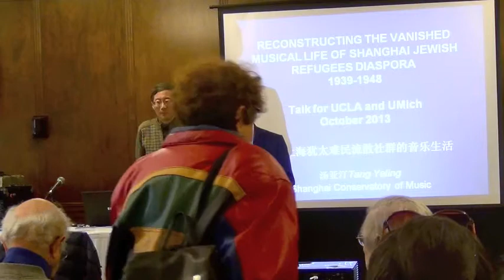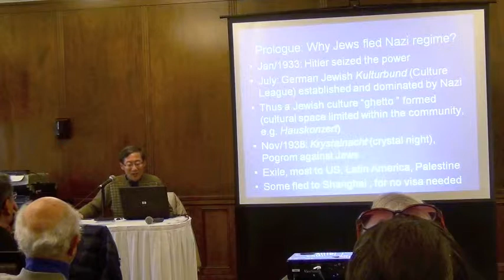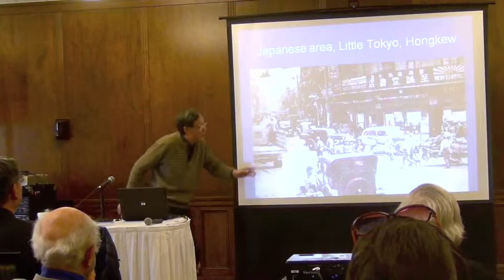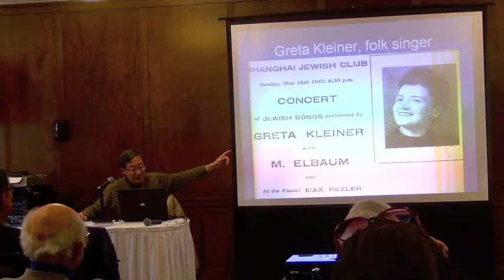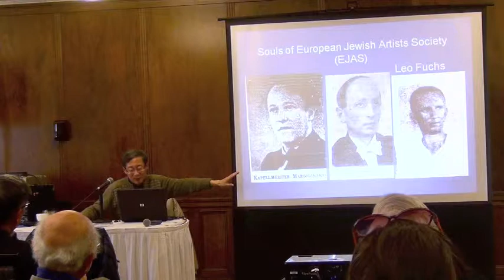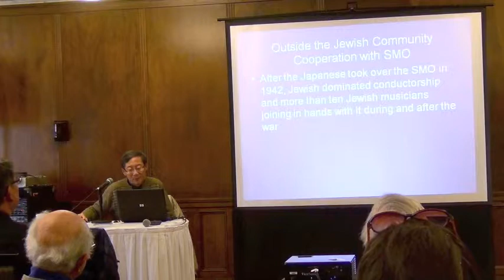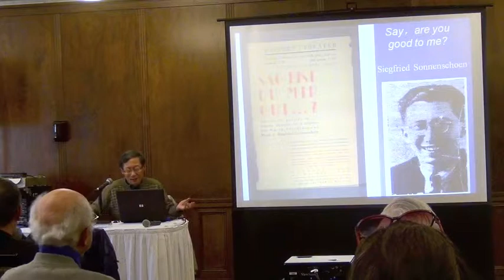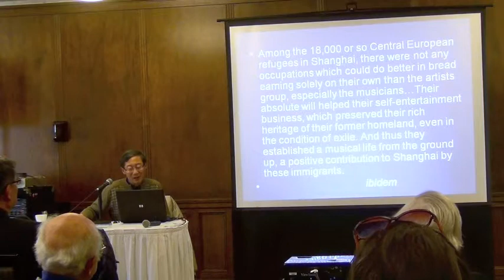Reconstructing the Vanished Musical Life of the Shanghai Jewish Diaspora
Lecture by Professor TANG Yating, Shanghai Conservatory of Music

For over 100 years between 1840 and 1945, Shanghai was home to a number of Jewish diaspora communities, not all of whom came, but all of whom left as refugees. Each of these communities maintained its own traditions and practices; in modern Shanghai, only a few historic buildings and sites remain. In this report of my ethnomusicological "study at home," I use rare ephemera and other documents to reconstruct a now vanished musical world, assembling evidence of actual musical events, their purposes, participants and repertoire. I observed various ways in which music functioned as a (subjective) marker of cultural identity within a self-enclosed cultural enclave that was characterized more by its heterogeneity than by the commonality suggested by its Jewishness.